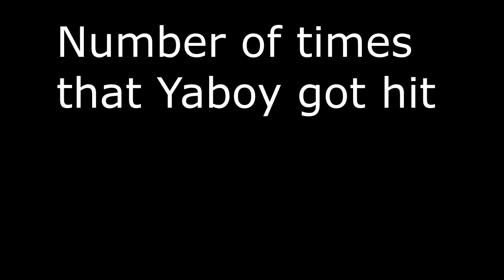MineCraft - Keep Getting STRUCK by Lightning!!! ep. 3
We can't stop getting hit by lightning! These over powered bubbly mobs are rekting us man. Pray for us. hahaha